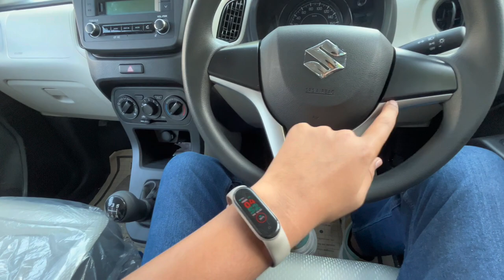WAGON R VXI CNG ❤️ सोचा नहीं था 6.87LACS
INFORMATION ABOUT WAGONR VXI CNG सोचा नहीं था ।

harshit_raofficial